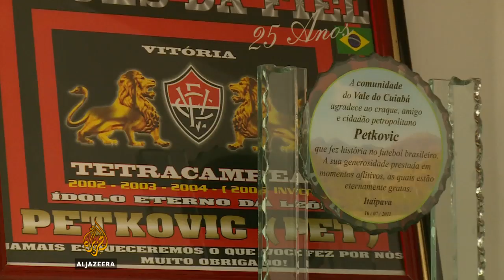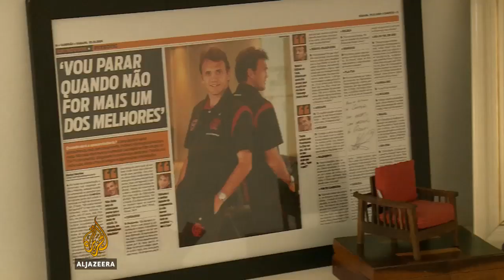Dejan Rambo Petković - legenda u Brazilu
U rodnoj Srbiji poznat kao Rambo, u Brazilu kao Peći. Oba nadimka podjednako su mu važna, kao i obje domovine. Po priznanjima, čini se, njega više cijeni ona druga. Dejan Petković, fudbaler u penziji i menadžer u klubu Atletico Paranaense, za Al Jazeeru govori o predstojećem Svjetskom prvenstvu u zemlji za koju je vezan već deceniju i po.
Nogomet Srbija Brazil Dejan Petković Atletico Paranaese Svjetsk